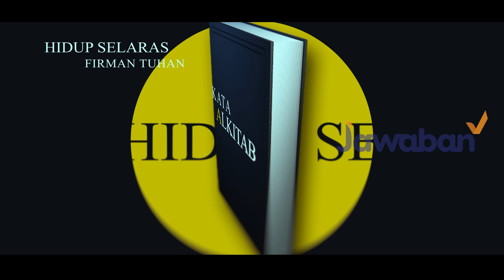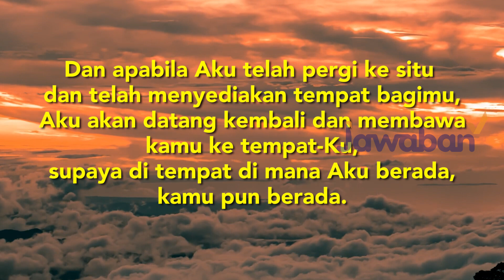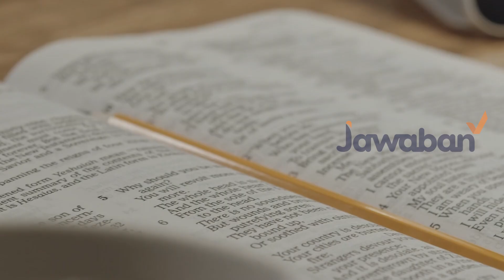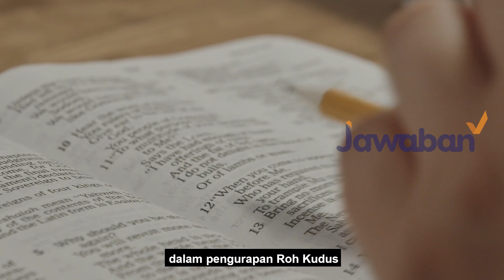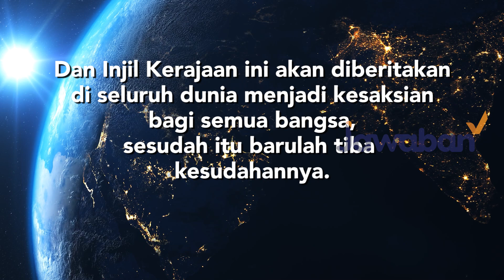TANDA - TANDA AKHIR ZAMAN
KataAlkitab episode kali ini akan membahas tentang Akhir Zaman. Apa Kata Alkitab tentang Akhir Zaman? Peristiwa apa saja yang akan terjadi dan apa yang harus kita lakukan sebelum itu terjadi? Nonton sampai habis yah JCers untuk tahu jawabannya.